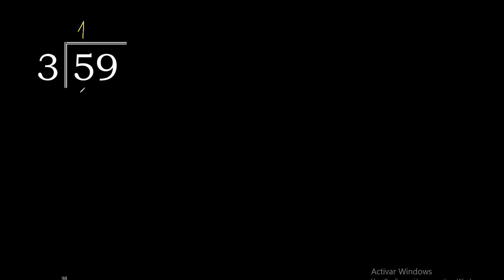Divide 59 by 3 , decimal result . Division with 1 Digit Divisors . Long Division . How to do